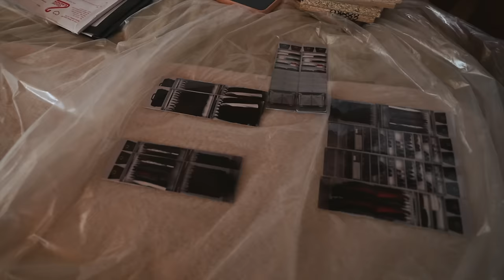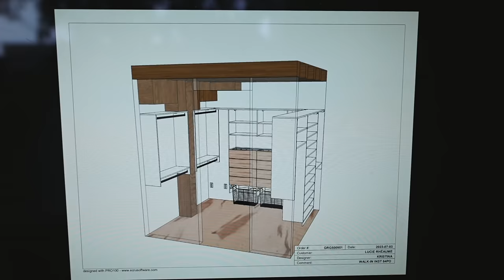WALK-IN REVEAL *mega makeover: mon dressing de rêve* | Ép. 4 Les Rénos de Lucie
Bienvenue dans ce quatrième épisode de ma série "Les Rénos de Lucie"! Aujourd'hui, j'ai le bonheur d'enfin vous révélé ma garde-robe de rêve, MON PROPRE WALK-IN! J'ai troujours RÊVÉ d'en avoir un, et la journée est enfin venue... Un grand merci à Gardes-Robes Gagnon pour leur expertise, je n'en reviens pas que ce garde-robe est le mien!!

RÉALISÉ PAR: @lucierheaume
FILMÉ PAR: @lucierheaume
MONTÉ PAR:  @lucierheaume & Rebecca Tremblay

ÉQUIPEMENT
Caméra: Sony A7 IV
Lentille: G FE 24 -105
Drone: DJI Mavic Mini
Trépied: Joby Gorilla Pod
Logiciel: Final Cut Pro X
Ring Light: Neewer